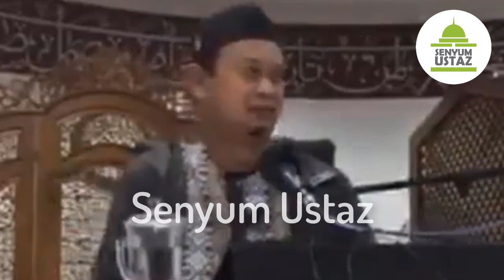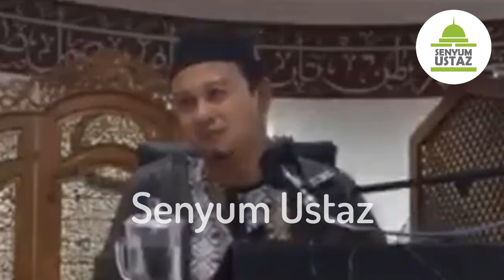Makanan Paling Sihat Dan Baik Untuk Diet (Tak Payah Beli Ubat Mahal2) - Ustaz Syamsul Debat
Daripada Abdullah bin Amr r.a, bahawa Nabi Muhammad SAW
bersabda," Maksudnya "SAMPAIKANLAH DARIKU WALAU HANYA SATU AYAT" (HR. Imam Bukhari)